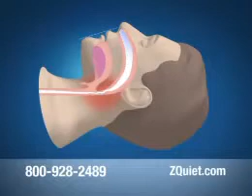ZQuiet Commercial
Find out what ZQuiet coupon is available and if there is a ZQuiet scam.